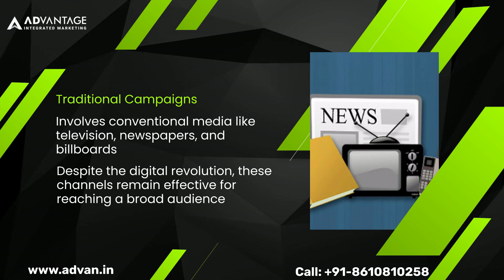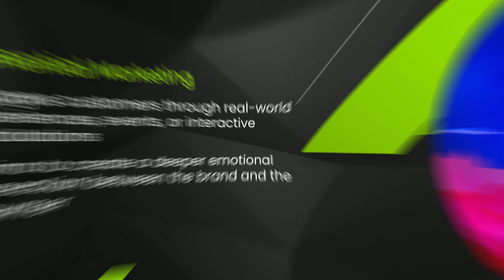Types of Marketing Campaigns in India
In this captivating video, we're diving deep into the world of Ad Campaigns in India, where creativity, culture, and commerce collide to produce some of the most memorable marketing moments. Join us as we unravel the strategies, stories, and successes that make India's ad campaigns truly exceptional.
Resources & Links:
Ad campaigns in India plays a pivotal role in the success of modern businesses, helping them reach their target audiences effectively and create brand awareness. These campaigns are strategic efforts designed to promote products, services, or brands and encourage customer engagement, leading to increased sales and market share. Various types of promotional campaigns exist, each tailored to different goals and consumer behaviors.
Promotional campaigns can be broadly categorized into different types, such as advertising campaigns, sales promotions, public relations campaigns, and digital marketing campaigns. Advertising campaigns involve creating persuasive messages and delivering them through various channels like TV, radio, print media, and online platforms to capture the attention of potential customers. Sales promotions, on the other hand, offer temporary incentives like discounts, coupons, contests, or buy-one-get-one deals to encourage immediate purchases and boost sales.
Public relations campaigns focus on managing a brand's image and reputation through activities like media coverage, press releases, and events. These campaigns help build trust and credibility among consumers. Digital marketing campaigns have gained prominence in the digital age, leveraging online platforms, social media, email marketing, and influencer collaborations to engage with a tech-savvy audience.
The role of a promotional campaign agency is integral to the success of these campaigns. Such agencies specialize in creating, executing, and managing promotional strategies that align with the client's goals and target audience. They bring expertise, creativity, and a deep understanding of consumer behavior to the table. The agency collaborates with the brand to define campaign objectives, identify the most suitable promotional channels, and develop compelling messages that resonate with the audience.
Campaign agencies conduct thorough market research to identify trends, competitor activities, and consumer preferences, ensuring that the campaign stands out and captures attention. They also assist in budget allocation, media planning, and the selection of appropriate marketing tools. Additionally, agencies track and analyze campaign performance, providing valuable insights through data and analytics to refine strategies for better results.
Are you looking for stunning indoor ads?